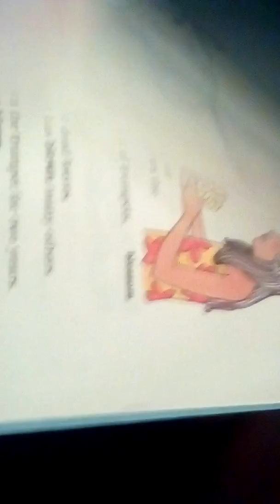My First Dictionary